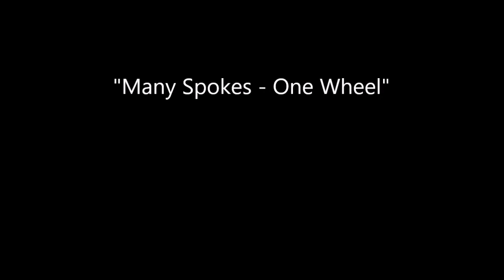"Many Spokes One Wheel"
There may be numerous schools of Zen, there may be many different practices, and they all point to the True Mind of All Buddhas. Some form of meditation is typically employed to help the practitioner attain the Buddha Mind inherent in all of us. Robert Koho Epstein gives us the Dharma talk on August 17, 2022.